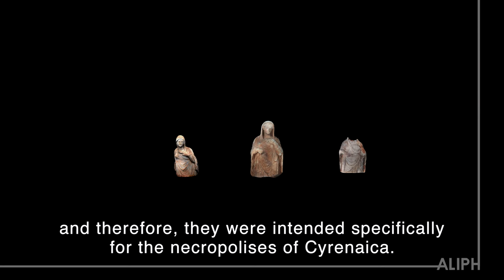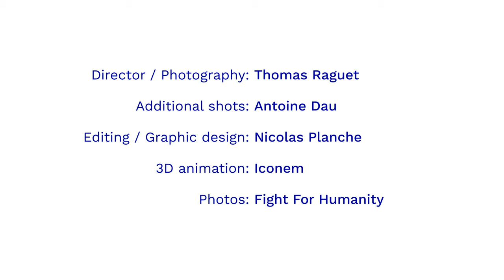The fight against the illegal traffic of cultural goods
A special exhibition at the Musée du Louvre in 2021 brings attention to the fight against the illegal traffic of cultural goods.